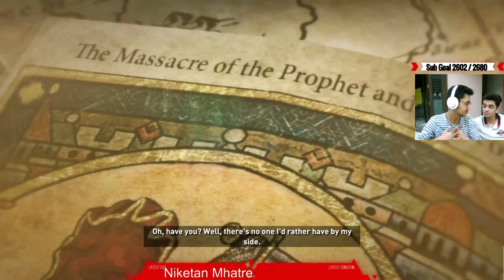Rise of the Tomb Raider | Indian Livestream | Ft. Maahi "E.Zero" Likhari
→ Help Contribute to Go4lyfe.

Every Donation will help me to buy more Games for the stream!

Latest Paytm Donations - Dhananjay(Rs.50), Archisman(Rs.75), Shouryam Upadhaya(Rs.100), Ammar Lokhandwala(Rs.111), Ravi Rabari(Rs.10), Swayam Lalwani(Rs.25), Abhinav Aggarwal(Rs.150)
 → Rockstar Id -  sarthak2807
 → Sostronk Id - Unkn0wn
 → Uplay Id - go4lyfe
Donate any skins/cases that will help us to do more & more Giveaways!
 → My CS:GO Crosshair :

 → PC Specs:
CPU:- Intel Core i5-4200U CPU @ 1.60GHz 2.30Ghz (!cpu)

GPU:-  Nvidia 740m (!gpu)

HardDisk : 1 TB (!hdd)

MOUSE:- DigiFlip GM001 Gaming Wired Optical Gaming Mouse (!mouse)

HEADPHONES:- Steelseries Siberia Raw Gaming Headset (!headset)

CoolPad :- Deepcool Multicore X6 Cooling Pad (!coolpad)

Keyboard :- DragonWar Desert Eagle Gaming Keyboard GK-001 (!keyboard)
 → FAQ's

Q- What's my Name?
- Sarthak Arora

Q- My Age?
- 20!

Q- What am I doing?
- E&TC Engineering.

Q- What's my Internet Speed?
- 4mbps Up and Down both (Joister, Pune)

Q-Which software do I use for streaming?